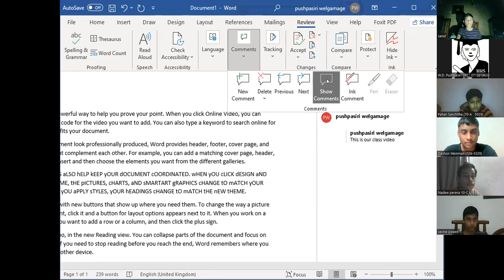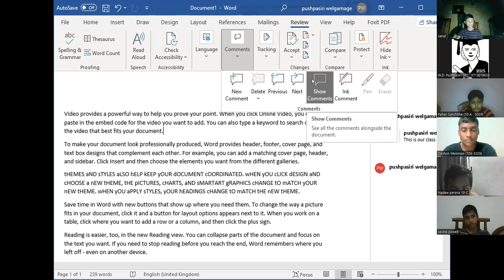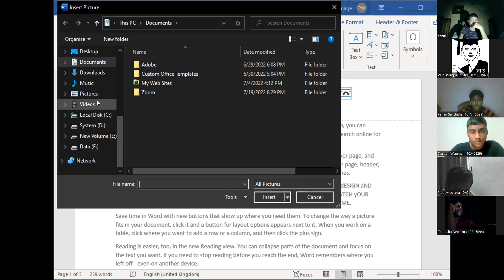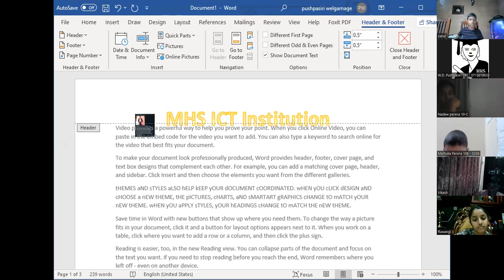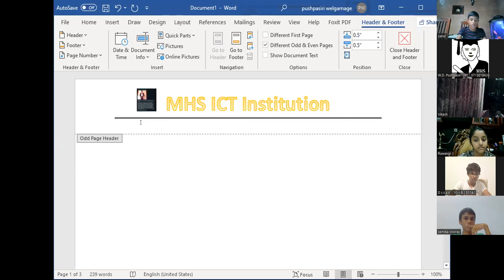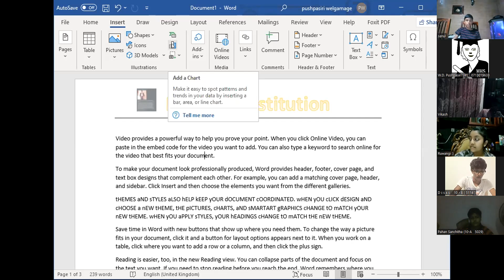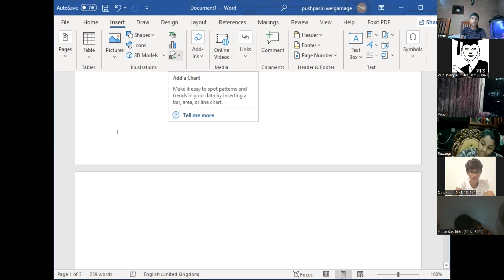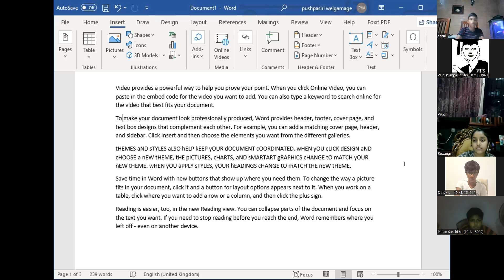mhsGd10 2 19thJuly2022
This MHS Grade 10_2 ICT Zoom class video held 19th July 2022